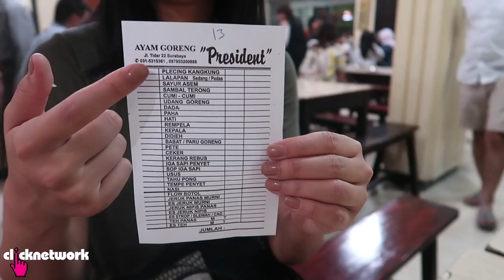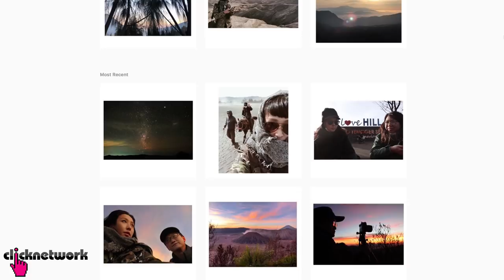Visiting An Active Volcano (Mount Bromo, Indonesia) - Rozz Recommends: EP13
A journey through deserts, horse rides, and cold mountain weather to the centre of an active volcano - all with hardly any climbing and just a two hour flight from sunny Singapore!

Get the Clicknetwork app to watch all our videos up to 1 MONTH before they hit YouTube!